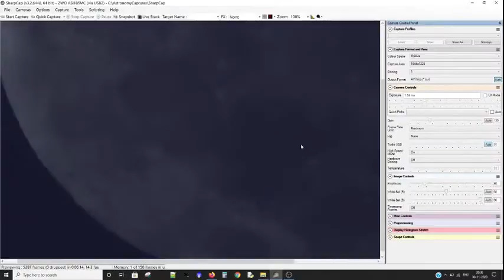Lunar Live - Full Moon of Guru Nanak Dev Ji - Gurpurab